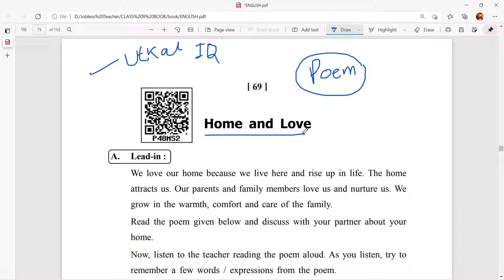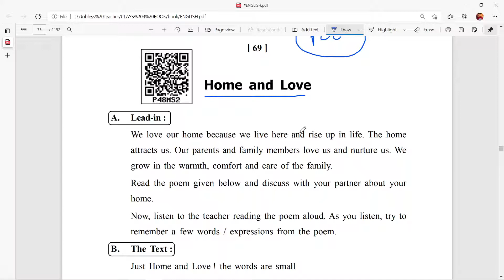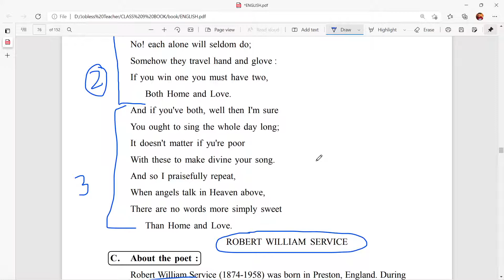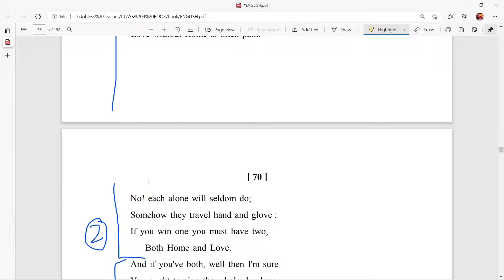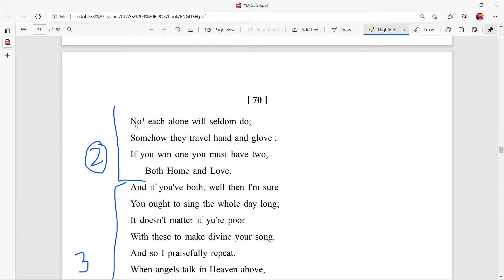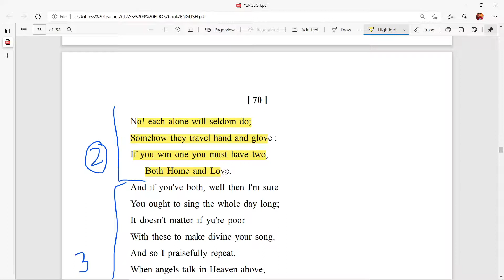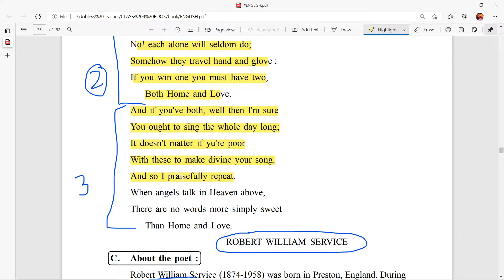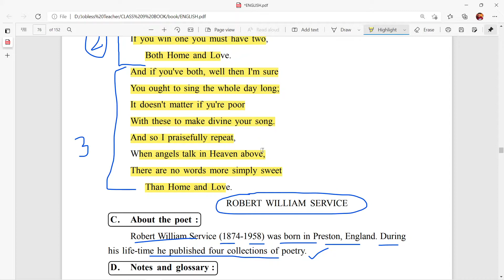Home and Love | Class 9 | English | Poem | Skills of Communicative English | Odia Medium | Nabama